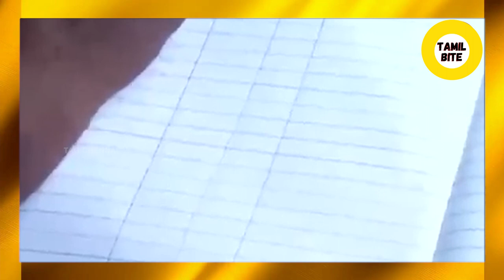பொங்கல் காசு ரூ1000 ரொக்கப்பணம்.. யாருக்கு கிடைக்கும்.. யாருக்கு கிடைக்காது..! | Pongal Paris